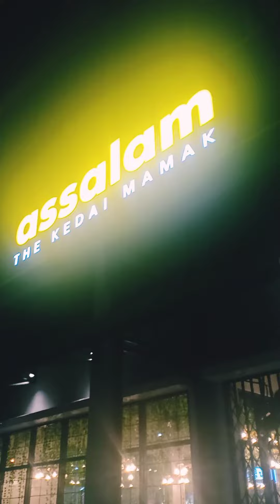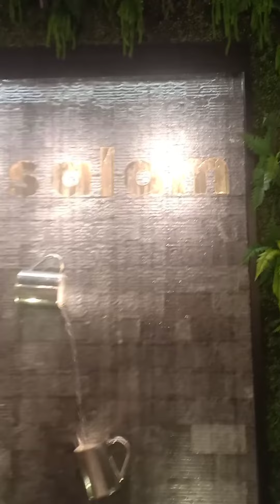Mamak Place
Hype vibes with local mamak food!
Sandwiched between Mcdonals n food truck park.